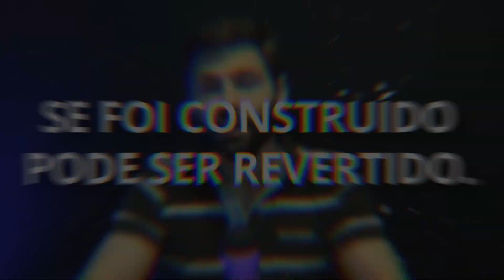O fim da PROCRASTINAÇÃO: 3 passos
A procrastinação é um hábito que trava o potencial de muita gente. Mas agora, isso só vai te travar se você deixar.

Com essas 3 estratégias para vencer a procrastinação, você nunca mais vai precisar ficar refém de prazeres imediatos. É só aplicar e ver os resultados.

Agora, se você realmente tem vontade de acessar todo o poder da sua capacidade de concentração, você precisa conhecer o seu cérebro e aprender como treinar seu foco.

Para isso, a solução é um método testado e validado por milhares de pessoas que afirmam ter aumentado seu poder de concentração em até 5x!

e conheça o método para tornar comunicação cativante e inspiradora